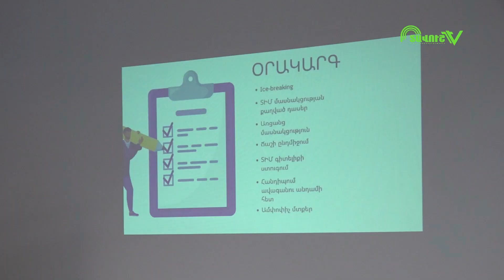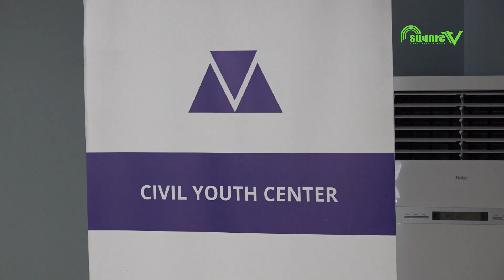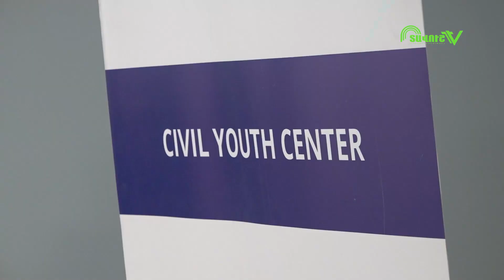«Տեղական ժողովրդավարության» թեմայով դասընթացներ՝ Տավուշի մարզի երիտասարդների համար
Ընթացիկ տարվա փետրվար-մարտ ամիսներին Տավուշի մարզի 14-29 տարեկան ավելի քան 90 երիտասարդների համար իրականացվել է «Տեղական ժողովրդավարության» թեմայով դասընթացներ:

Մեր կայքը ➡ https:/tavushmedia.am/hy/
Միացե՜ք մեր ֆեյսբուքյան էջին․ ➡ / tavushtv